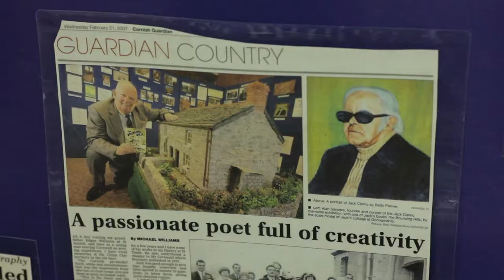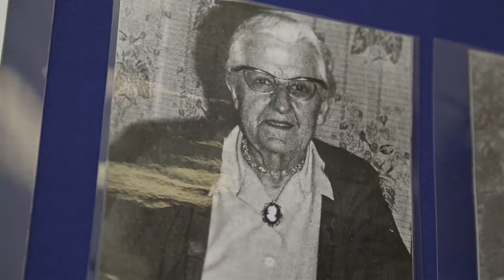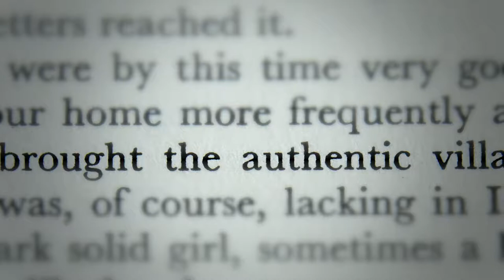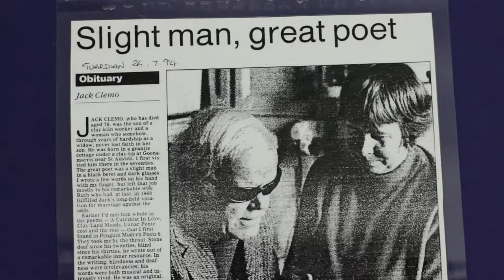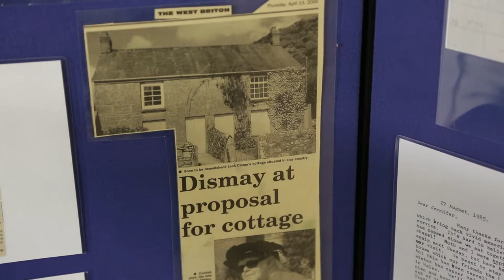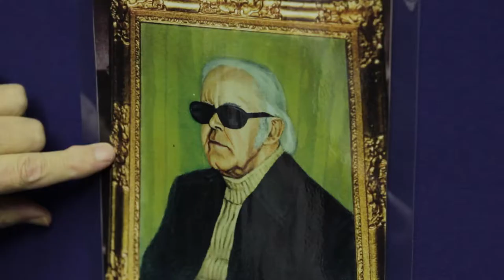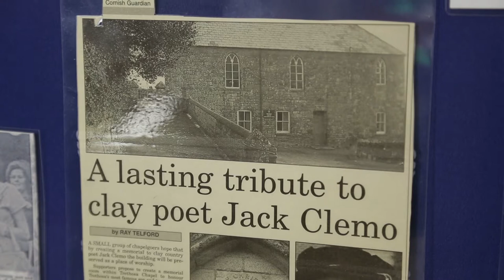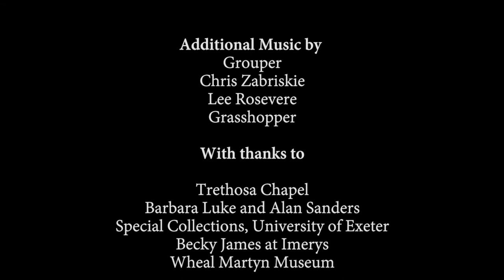'Roots of My Story' : The Clemos at Trethosa Chapel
A documentary about the life of the deaf-blind Cornish poet, Jack Clemo, who lived at Goonamarris, near St Austell. Jack was Christened and Married in Trethosa Chapel, which has sadly now closed its doors for the final congregation.

This film formed part of the Jack Clemo Conference in May 2013, Kindling the Scarp, organised by local writer Luke Thompson, who is studying Clemo for his PhD, and by the local academic Gemma Goodman, who works at the University of Warwick. The film was funded by the Warwick Institute for Advanced Study and it is hoped that the memories of Jack, his mother Eveline and the Chapel will live on long into the future.